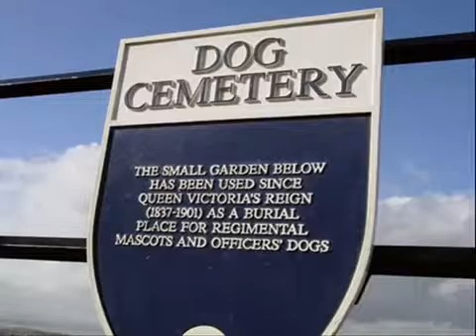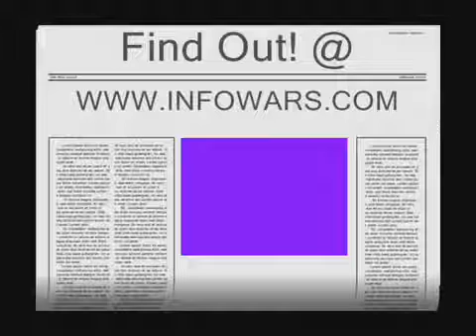Alex Jones INFOWARS 2008 - Guest Nuffrespect - Net Censorship (Part Five)